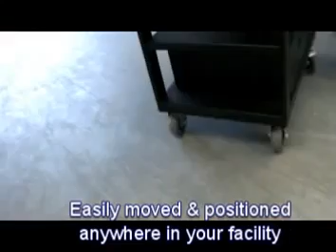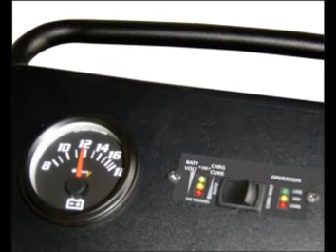Newcastle Systems PC Series Mobile Printer Cart